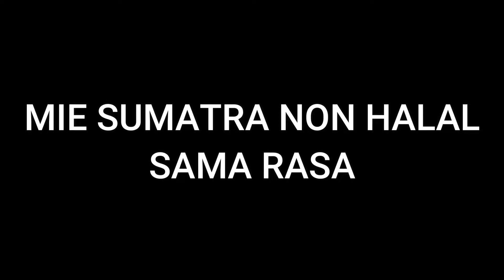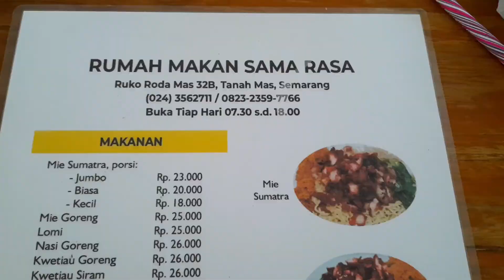MIE SUMATRA ENAK DI SEMARANG - RM SAMA RASA (non halal)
Hai guys, kali ini kita sudah kembali ke Semarang dan mau cobain mie Sumatra yang ada di daerah Tanah Mas yaitu RM Sama Rasa. Disini menjual aneka masakan non halal seperti mie, kwetiauw, dan nasi goreng. Cita rasa masakannya cenderung manis. Chasiu dan kremesan disini juara guys! Kita pesan mie Sumatra, kwetiauw Sumatra, dan nasi goreng.

RM Sama Rasa : Ruko Roda Mas No. 32, Tanah Mas, Semarang.